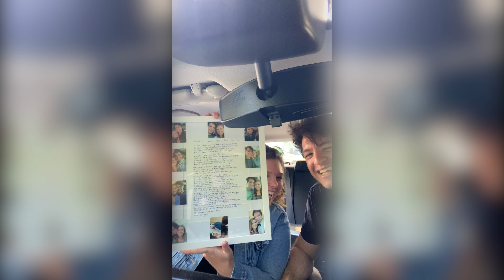SURPRISING GIRLFRIEND with SONG ABOUT HER